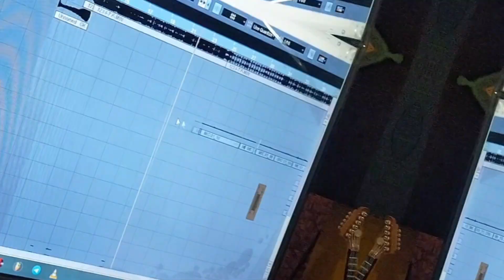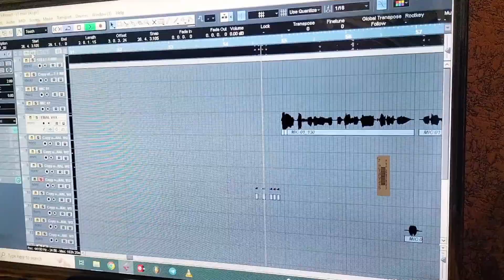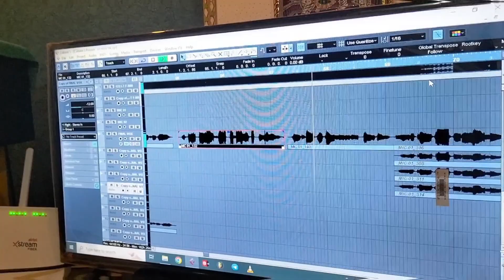Vivek Barud & Priyanka Monali || गुड़िया ला हरियर चुड़िया|| Bhojpuri Bolbam song 2023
Presenting the song sung by Vivek Barud & Priyanka Monali.

"Credit 👇"
Album - Gudiya La Hariyar Chudiya
Singer - Vivek Barud & Priyanka Monali
Lyrics - Prakash Boss
Video Director -
Sahyog - iamkrrishgfx
Company/ Label - Anjali Films Record